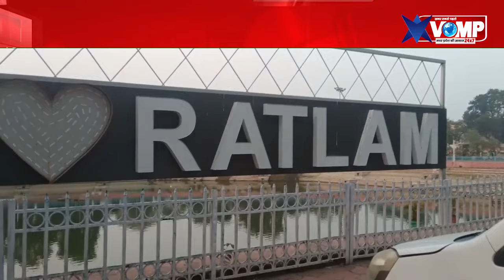मां शक्ति आराधना का पर्व नवरात्रि शुरू,प्राचीन कालिका माता मंदिर में ब्रह्ममुहूर्त में हुई घटस्थापना